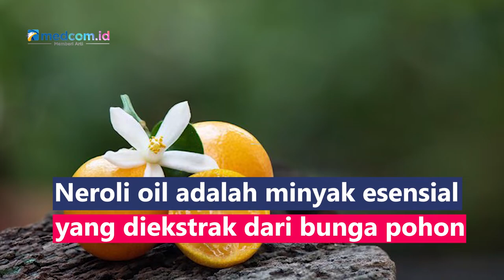Khasiat Neroli Oil untuk Kesehatan dan Kecantikan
Neroli oil adalah minyak esensial yang diekstrak dari bunga pohon jeruk berjenis citrus aurantium. Umumnya digunakan sebagai aromaterapi atau bahan alami pada parfum, produk perawatan kulit, dan kosmetik. Neroli oil memiliki beberapa manfaat seperti berikut:
1. Mengatasi jerawat berkat kandungan antimikroba
2. Mengurangi stres dan kecemasan berkat efek antidepresan
3. Meredakan gejala PMS berkat efek anticemas
4. Mengurangi rasa nyeri dan cemas saat persalinan